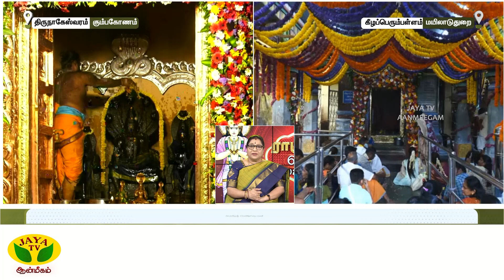ராகு கேது பெயர்ச்சி 2023 - 2025| Jaya TV Aanmeegam